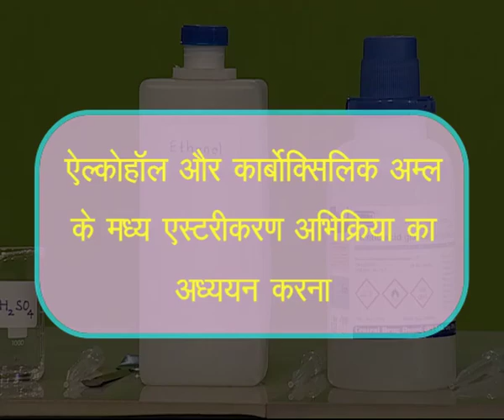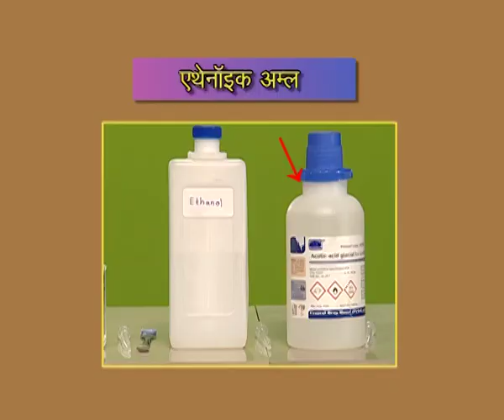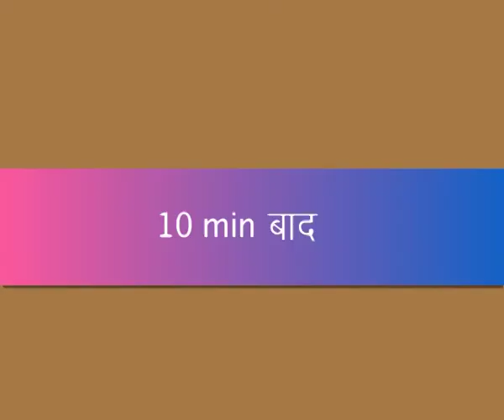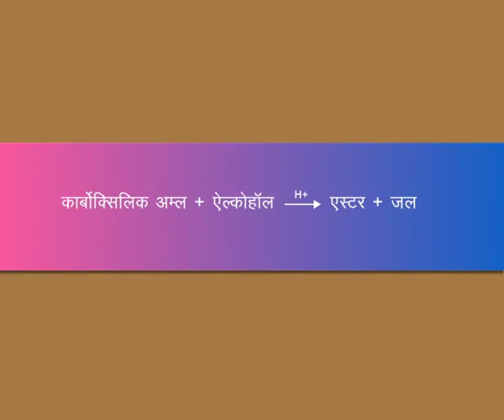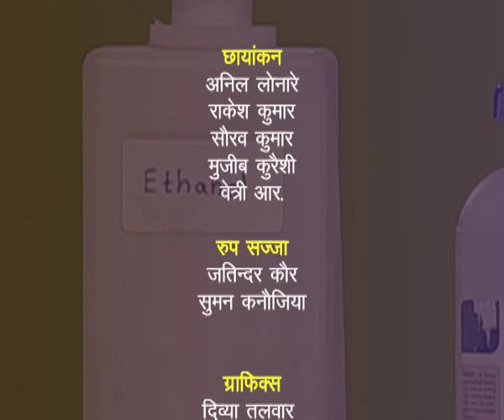Alcohal aur Carboxylic Amal ke Madhya Astikaran Abhikriya ke Ashyayan Karna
Alcohal aur Carboxylic acid ke beech isthirikaran ki pratikriya ka adhyayan kiya jata hai aur ester ka ghathan dekha jata hai